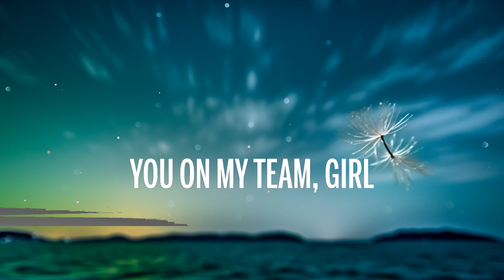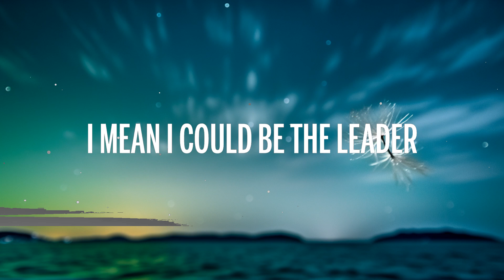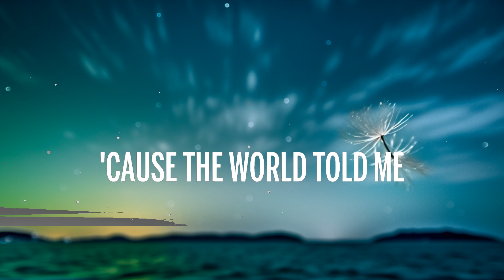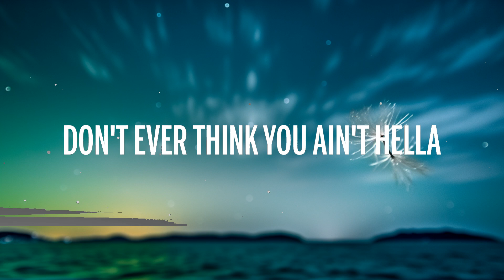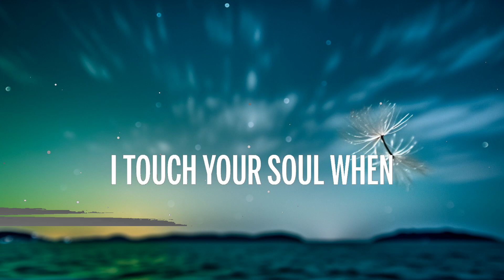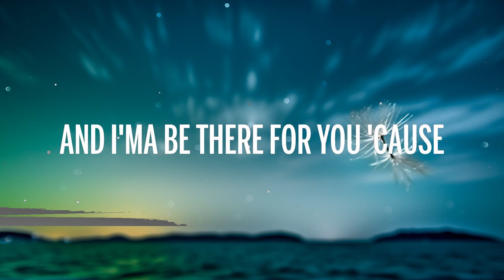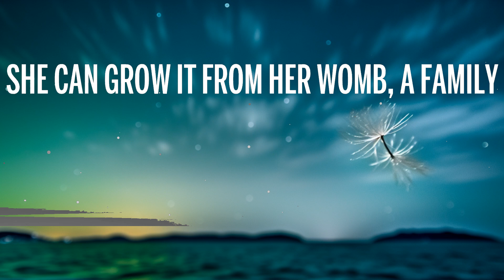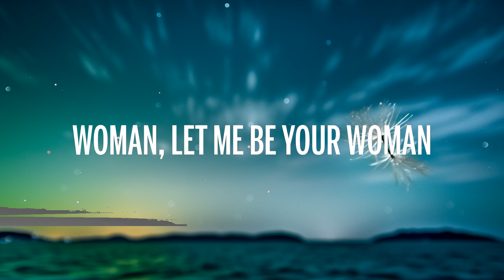Doja Cat - Woman (Lyrics) | Groove Garden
🎤 Letra: Doja Cat - Woman

[Intro]
Hey, woman
Hey, woman

[Chorus]
Woman

[Chorus]
Woman

[Chorus]
Woman (Daddy)

[Outro]
Eee, eee, eee (Hey, woman)
(Woman)
(Hey, woman)
(Hey, woman)